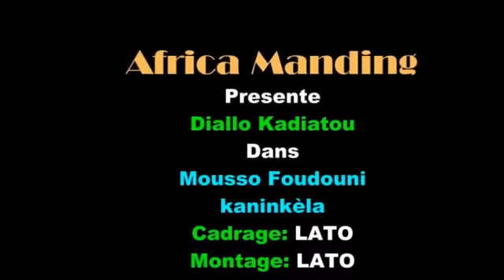MOUSSO FOUDOUNI KANINKELA 8